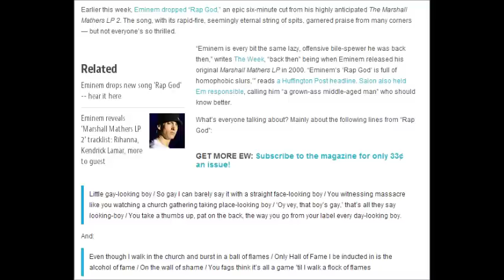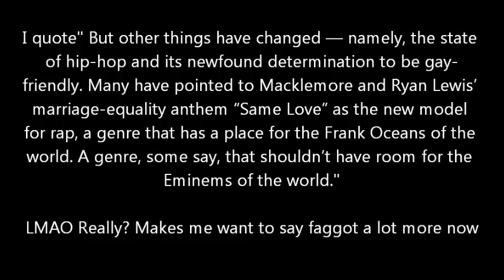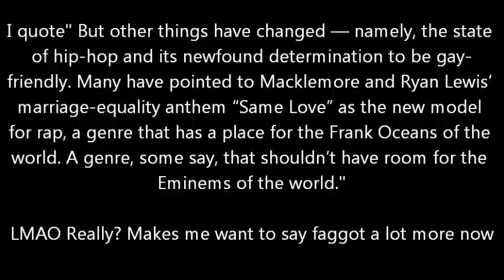Is Eminem's "Rap God" Too Offensive? | Protecting Freedom of Speech | The Gay Community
From my experience to tips and tricks or just answering questions, I upload everyday at 9am PST. I have been making NoFap videos since 2015 and it is a movement that I believe in entirely and I have seen nothing but positivity from. I am here to share my knowledge from a journey I have been on for the past FIVE years! Less Anxiety, Higher Motivation, less Depression and just a happier life are all perks that happen when you start the NoFap journey. In this new NoFap Journey I will also be changing my content to a new style of vlog type videos. My main focus is NoFap but now I will also be trying to gain weight and workout. I am attemtping to gain 25 pounds during this journey and will document my body transformation. So I hope you enjoy the new vlog style working out type of NoFap vlogs!